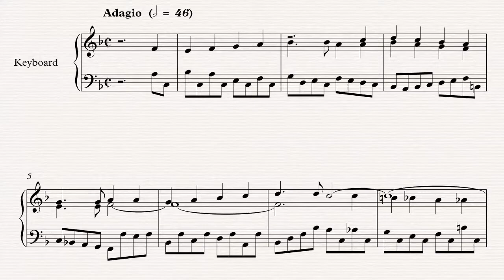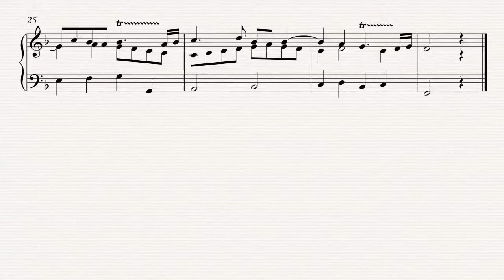W.A.Mozart: K.410/484d, Adagio for 2 basset horns & bassoon, arr. for solo keyboard by Jim Auley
W.A.Mozart: K.410/484d, Adagio for 2 basset horns & bassoon,
arranged for solo keyboard
by Jim Auley
in 2019.